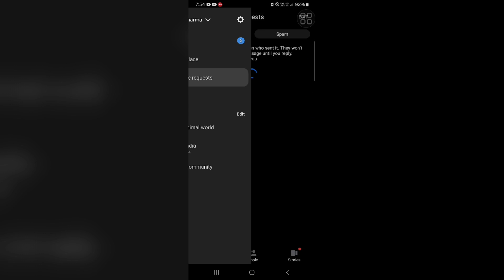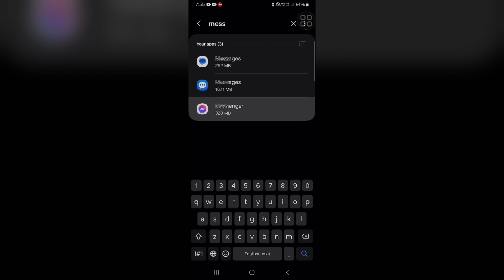How To Fix Facebook Messenger Notification Won't Go Away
If You're Struggling With Persistent Facebook Messenger Notifications, This Video Is For You. Watch As We Demonstrate How To Troubleshoot And Resolve The Problem Of Notifications That Won't Disappear. Say Goodbye To The Frustration And Hello To A Smoothly Functioning Messenger App.

00:00 Introduction
00:17 Fix 1: Check Unread Message
01:02 Fix 2: Restart App
01:16 Fix 3: Control Message Notification